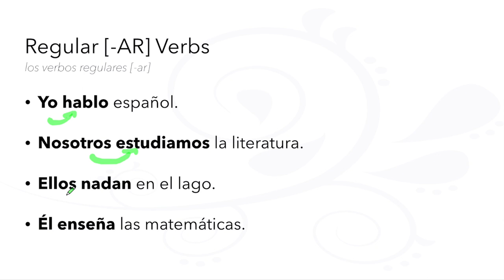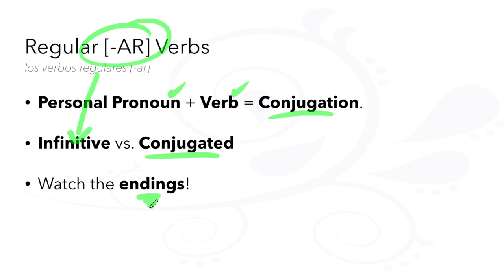60-Second Spanish Grammar: Regular [-AR] Verbs via The LEAF Project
60-Second Spanish Grammar
Regular [-AR] Verbs
Verbos Regulares [-AR]